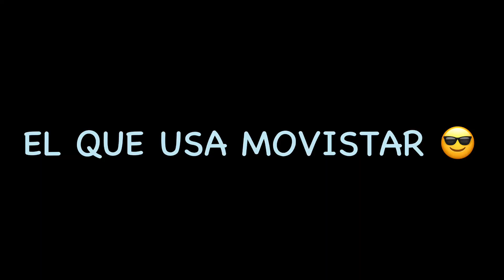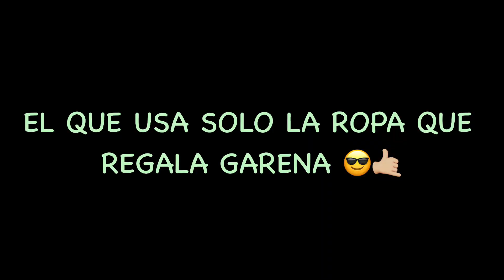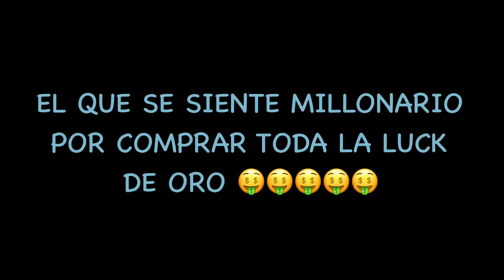Tipos De Jugadores en Free Fire 😳🤙🏼 | JORGEPLAYED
Tipos de jugadores en free fire , seras uno de ellos ?
Nueva luck royale de oro

Hago video todos los dias ! 😁